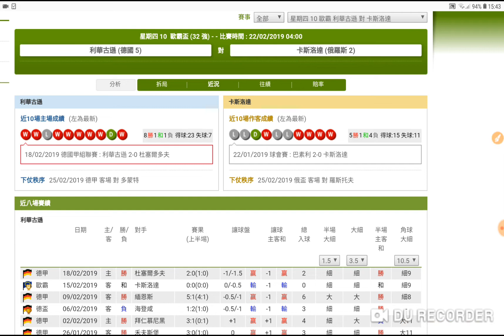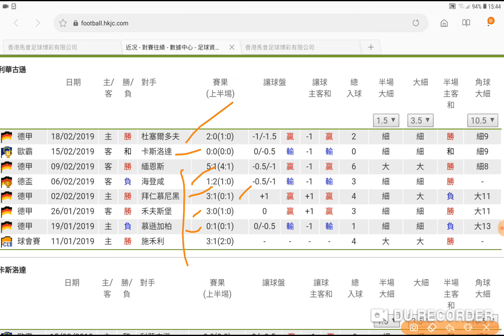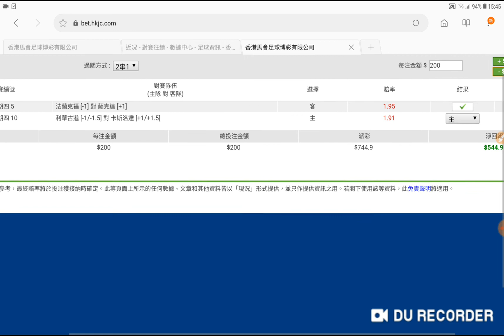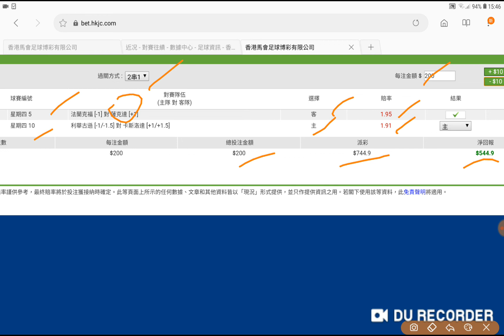足球過關 周四 10場 利華古遜 對 卡斯洛達 利華古遜 讓得起過氣十三少 2019-02-21